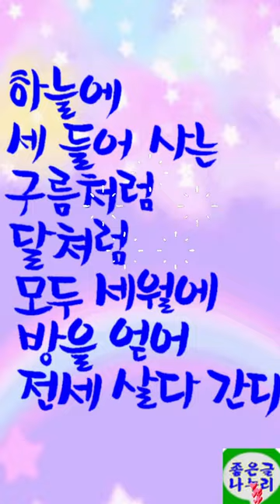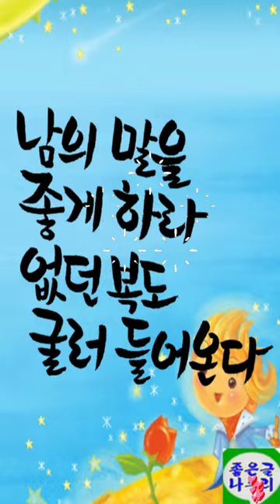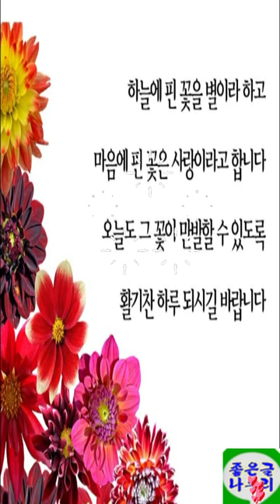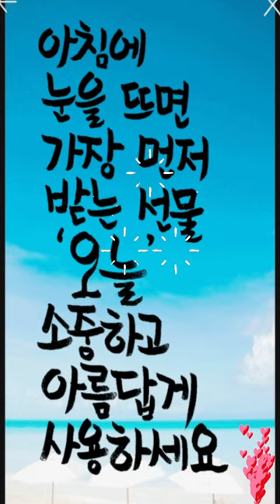읽으면 마음이 행복해지는 힐링글 좋은글 모음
꽃은 피어야 향기가 나고
바람은 불어야 시원하고
인생은 즐겨야 행복하겠지요.
즐거운 인생 행복한 날들 되세요.
설 연휴 동안 만나는 사람들과 웃음 가득한 시간 되세요.